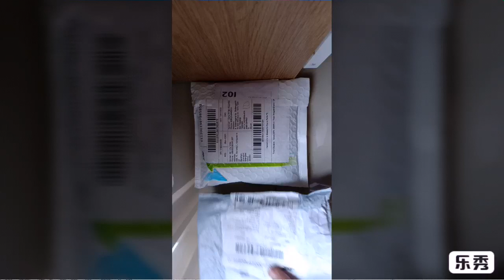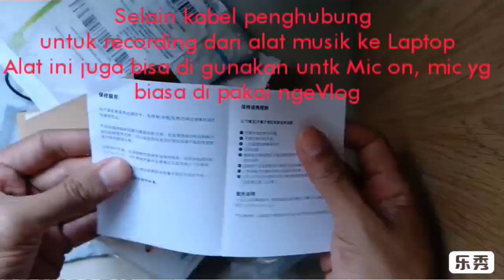Cuma ongkir 10.000 dari cina ke Indonesia!!!, Unboxing Noise isolator & Spliter Vention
Noise isolator/Ground loop isolator berfungsi untuk mngurangi noise pda saat recording..
Spliter Vention adalah kabel penghubung dari alat musik yg di record dan masuk ke leptop..